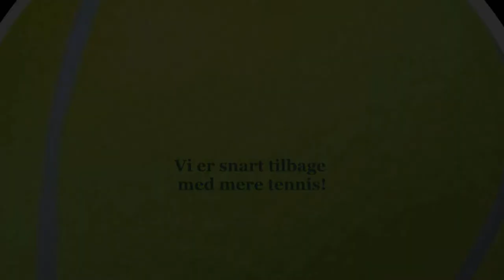Andy Murray (GBR) vs. Jannik Sinner (ITA)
Stockholm Open - extra!
Detaljer fra 2. sæt

Photo, video, cut and editing: Georg Beyer Clausen, Stockholm